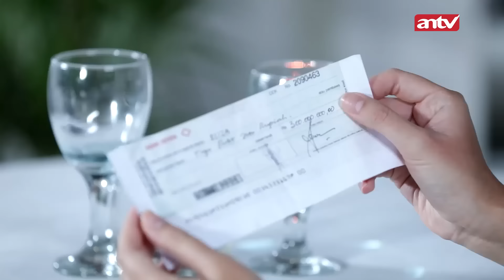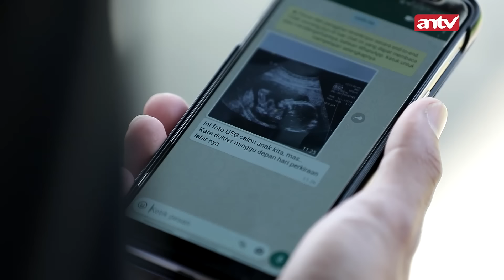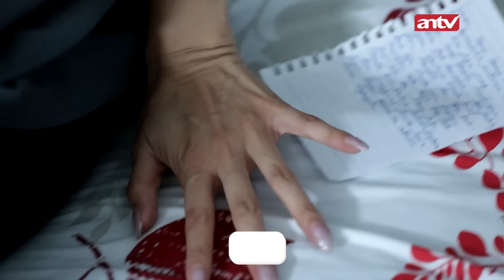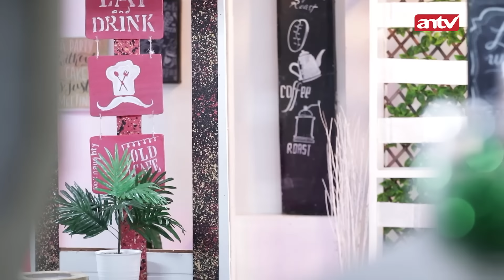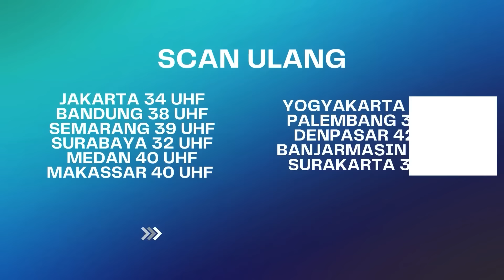Gara2 Eliza Penyakit Anna Kambuh !! | Bawang Putih Berkulit Merah ANTV Eps 125 FULL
000004
004048